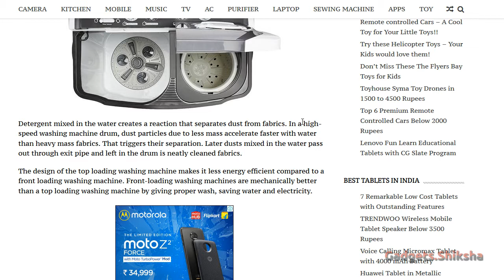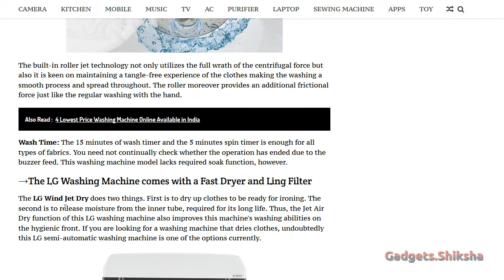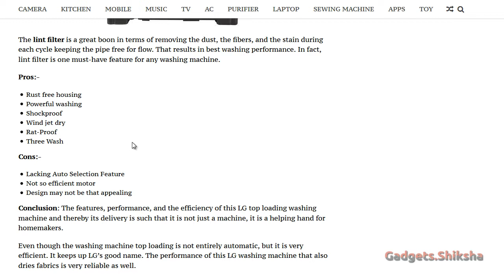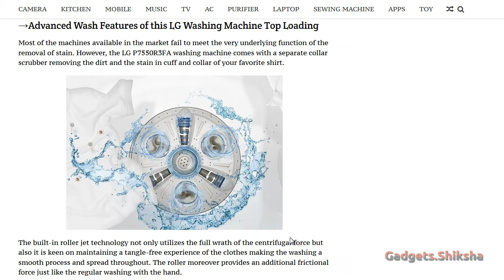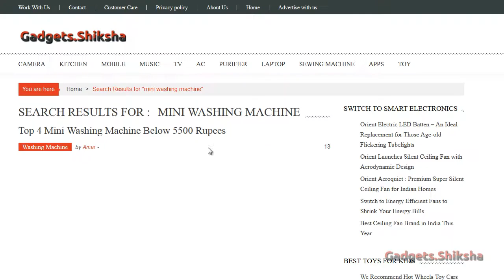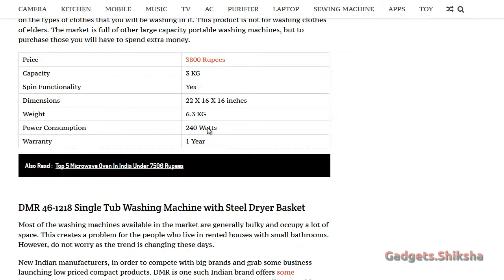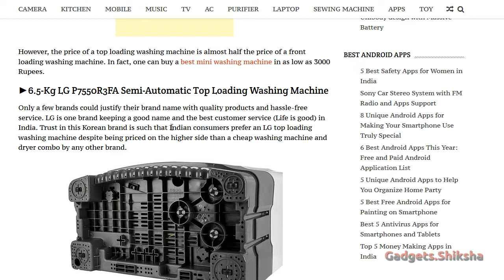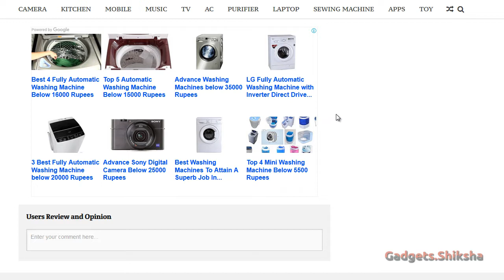Top Loading Semi-Automatic LG Washing Machine below 10000 Rupees (हिंदी में)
Here I discuss a top-rated LG Top Loading Semi-Automatic Washing machine and its unique features.  A detailed review of the suggested LG washing machine is

► Read also